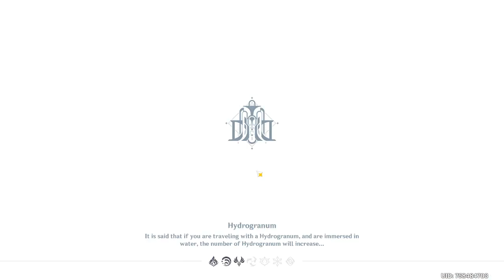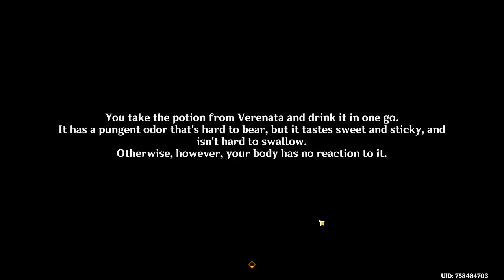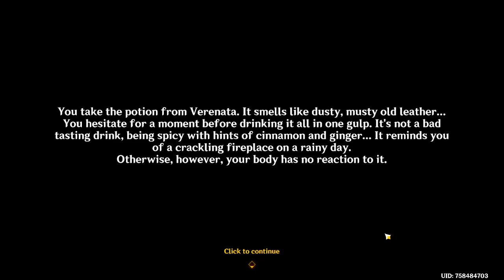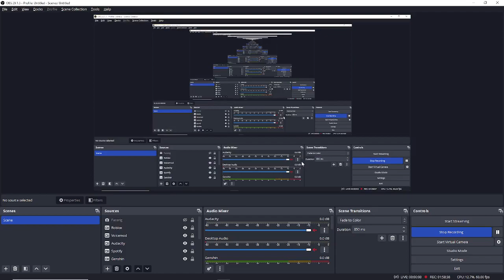Episode 46 | Genshin Impact